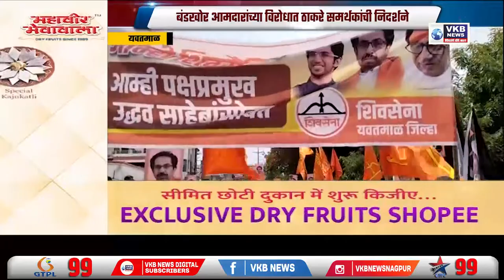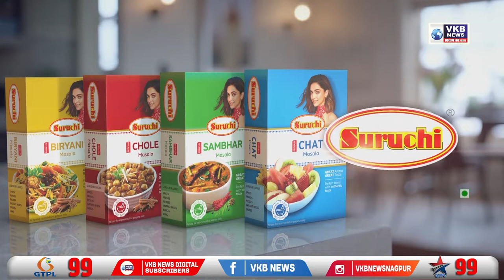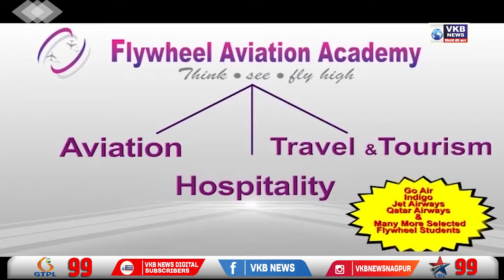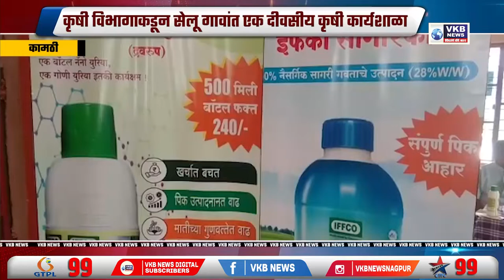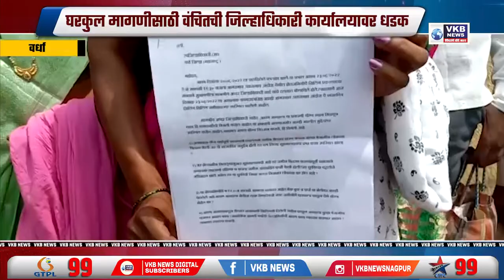बंडखोर आमदारांच्या विरोधात ठाकरे समर्थकांची निदर्शने